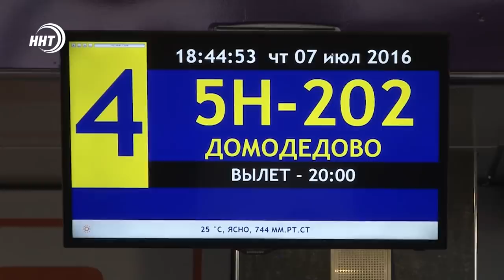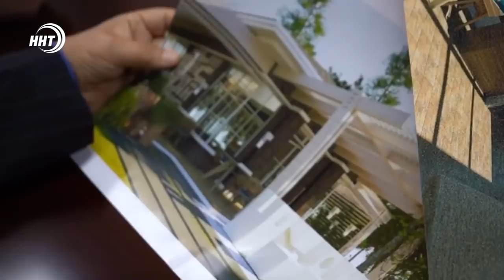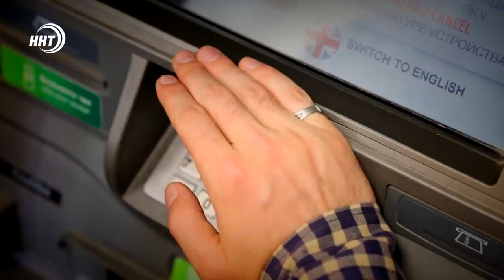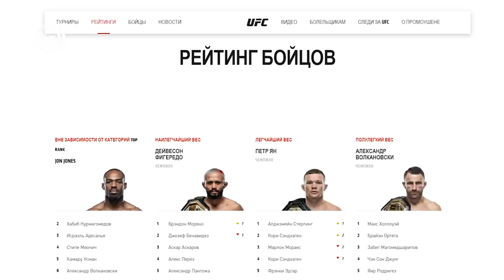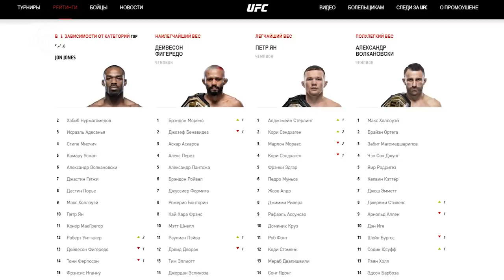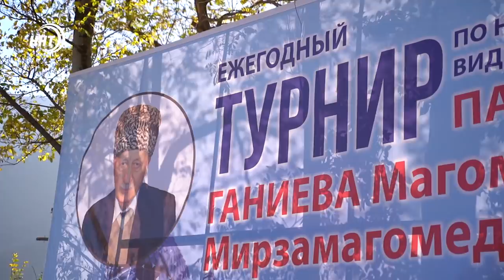Новости Дагестана за 14.10.2020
1. Внимание – розыск! Полиция Дагестана разыскивает жителя села Кутиша Левашинского района, подозреваемого в педофилии.

2.  Немузейные хроники! Задержан экс-директор Дербентского музея-заповедника Али Ибрагимов.

3. Патриотический дух из поколения в поколение. Сегодня в Махачкале прошел второй слет юнармейцев